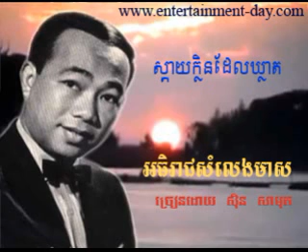543 Samuth Sday Klen Del Khleat